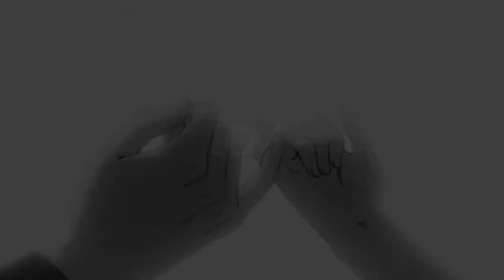[DR-EAM] fade // inu x boku ss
sorry to spam your sub box again;

and watch in HD~ x)

was listening to this song and thought of inu x boku ss so i decided to edit with it again o.o tried not to use similar scenes as the other amv... and it got pretty boring towards the end and middle :/ in my opinion, the first 10 seconds were most interesting xDD

all info is at the end of video.